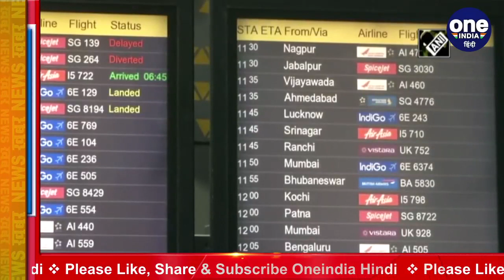Delhi NCR Weather: दिल्ली में घने कोहरे से छाया अंधेरा, विजिबिलिटी बेहद कम | वनइंडिया हिंदी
In Delhi-NCR, fog of dense fog continues in the morning. The fog has increased the hardships of the people along with the cold in the capital. The fog that started in Delhi late in the night became more dense by morning. Visibility was zero in many places in Delhi, then visibility was seen only 2 to 3 meters in many places. Cars were seen crawling due to fog.

 दिल्ली-एनसीआर में सुबह के वक्त घने कोहरे का प्रकोप लगातार जारी है. राजधानी में ठंड के साथ ही कोहरे ने लोगों की मुश्किलें बढ़ा दी है. दिल्ली में देर रात से जो कोहरा  शुरू हुआ वो सुबह तक और घना होता गया. दिल्ली में कई जगहों पर विजिबिलिटी शून्य रही तो कई जगह 2 से 3 मीटर की ही विजिबिलिटी देखी गई.कोहरे की वजह से गाड़‍ियां रेंगते हुए नजर आई.